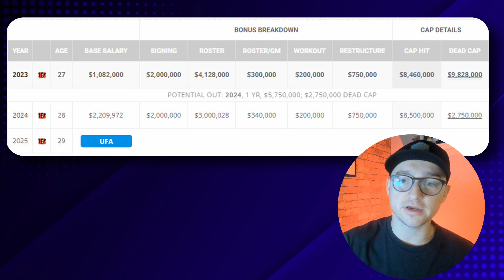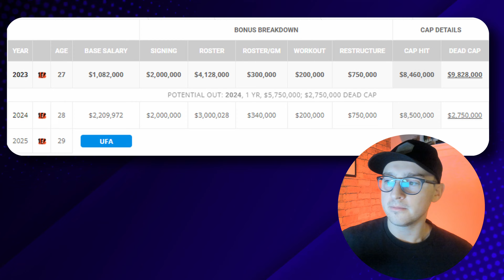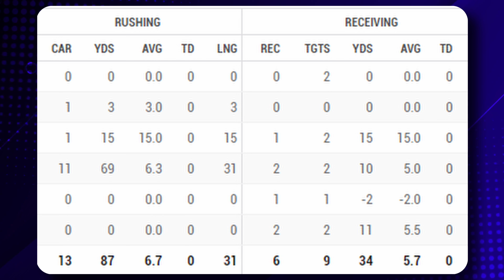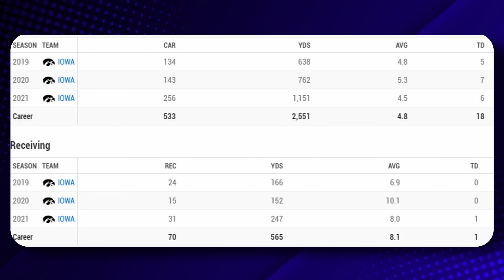4 MUST STASH Running Backs! | Dynasty Fantasy Football 2024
Justin discusses 4 running backs to stash in dynasty fantasy football for the 2024 offseason! Pick up and stash Chase Brown, Eric Gray, Kevin Harris and Tyler Goodson off waivers or in your next trade in your dynasty fantasy football leagues!

Chapters:
00:00 - Introduction
00:12 - Chase Brown, RB CIN
01:49 - Kevin Harris, RB NE
03:06 - Tyler Goodson, RB IND
04:31 - Eric Gray, RB NYG

Justin - @Justin_14P
DLF - @DLFootball